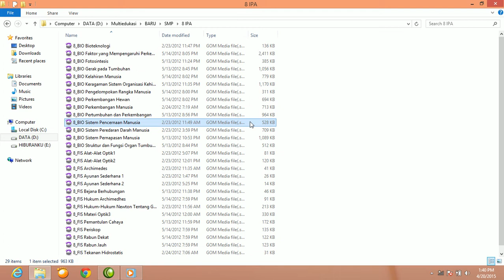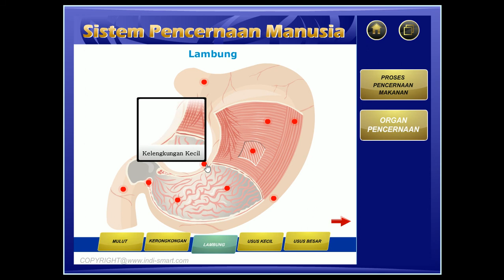BIO Sistem Pencernaan Manusia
Multimedia Interaktif IPA untuk SMP Kelas 8